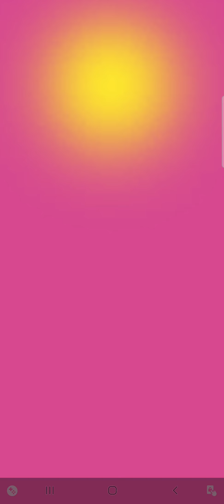Pine-Scone | Plants vs. Zombies Heroes Gameplay Episode 74